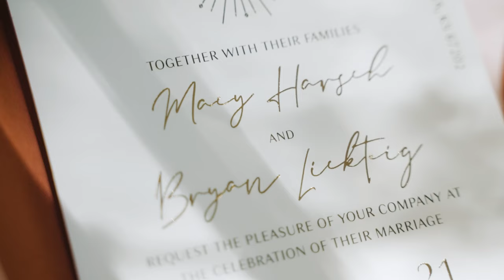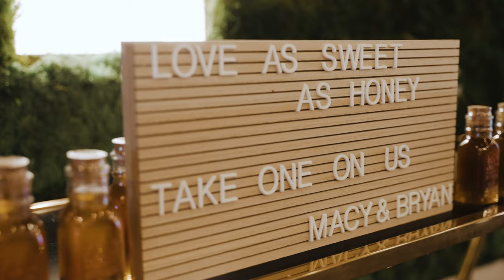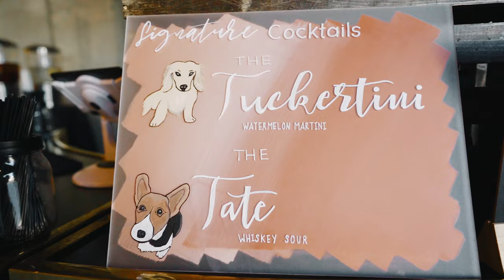The Wedding of Macy & Bryan in Wichita, Kansas at Brick & Mortar Venue